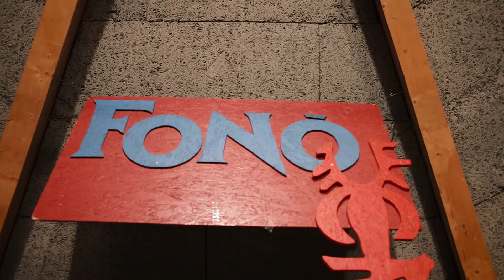Fonó Szerda Táncház Gála, Utolsó Óra 20 - 2017. Okt. 18.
20 éves az Utolsó Óra gyűjtés. A gálaműsor vendége: az Abásfalvi zenekar! Táncoktatás: Kalotaszegi tàncok. Tánctanárok: Fitos Dezső és Kocsis Enikő, a kezdőknél Hajdú Flóriàn és Tóth Melània
Muzsikál: Szilágyi Tóni és zenekara